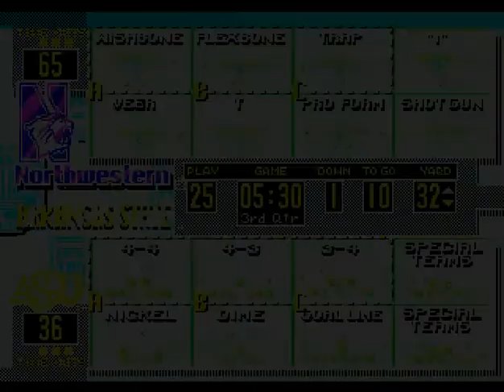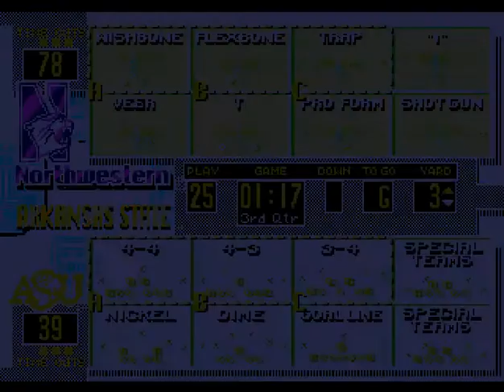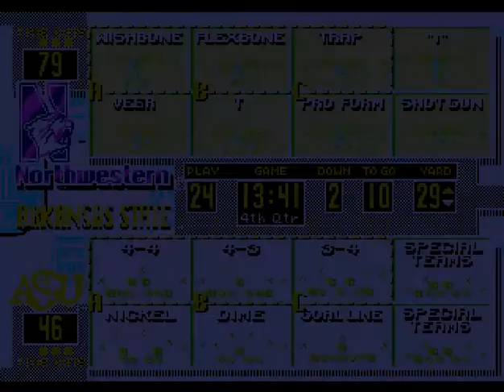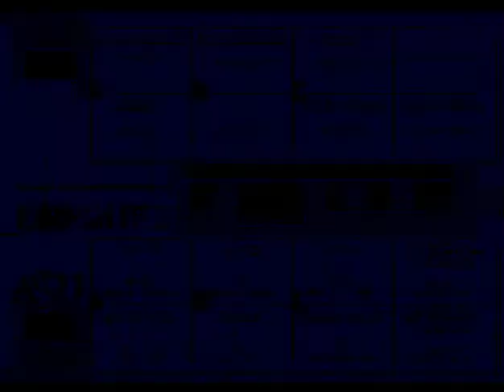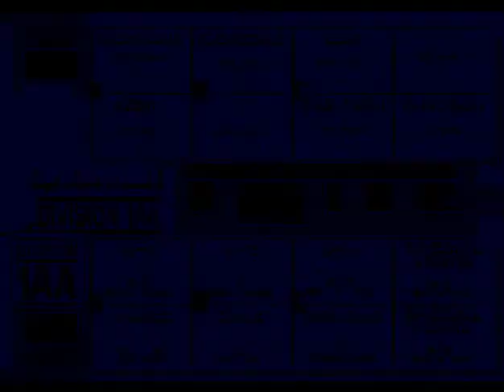College Football USA '97 (video 7,260) (Sega Megadrive / Genesis)